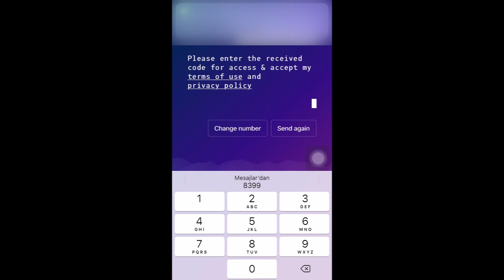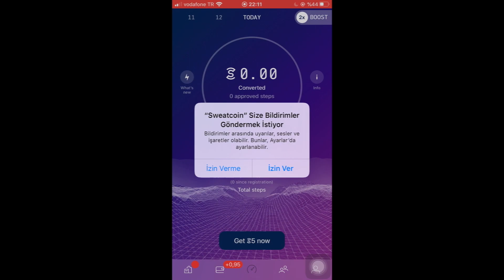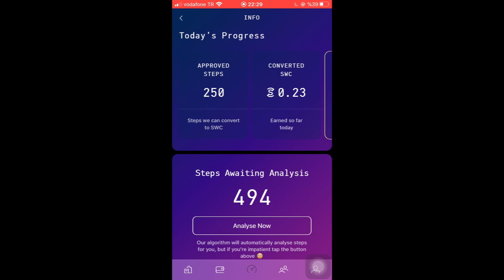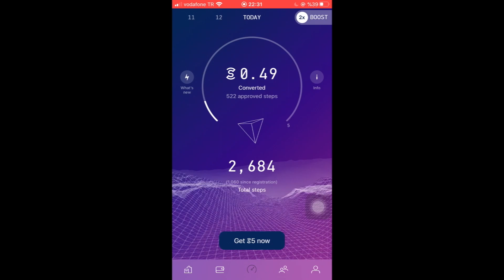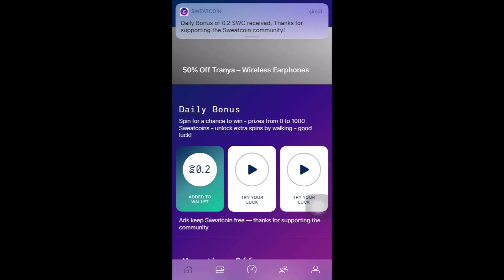Yürürken Para Kazanın - Telefon Uygulamaları Serisi 1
Yeni eğitim videoları artık yeni kanalda!  @kummbaratr

SweatCoin uygulamasını indirmek için referanslı bağlantımı kullanabilirsiniz. Böylece hem siz kazanmış olursunuz hem de ben kazanmış olurum